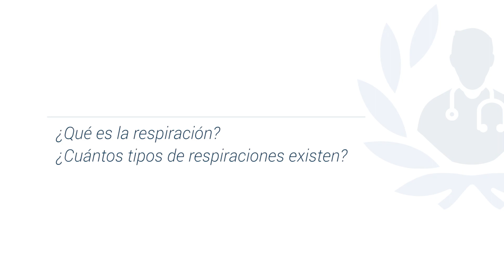La importancia de la respiración en el manejo de las emociones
La respiración es muy importante en el manejo de emociones porque ayuda a la regulación del organismo generalmente cuando se tiene una emoción, lo que sucede son emociones desagradables o también en emociones agradables.

La Psicologa Adriana Aranzáles Mogollón se formó como Psicóloga en la Pontificia Universidad Javeriana (PUJ), se especializó en Psicología Clínica y Autoeficacia Personal en la Universidad El Bosque (UNBOSQUE).

Actualmente la Psicóloga Aranzáles Mogollón atiende en su consultorio en el Edificio Oficentro.

1.- 0:06 ¿Qué es la Respiración? ¿Cuántos tipos de respiraciones existen?
2.- 1:23 ¿Qué tipos de Respiraciones se pueden aplicar para cada emoción?
3.- 2:48 ¿Cuándo acudir con un especialista para aprender las técnicas de respiración para cada emoción?